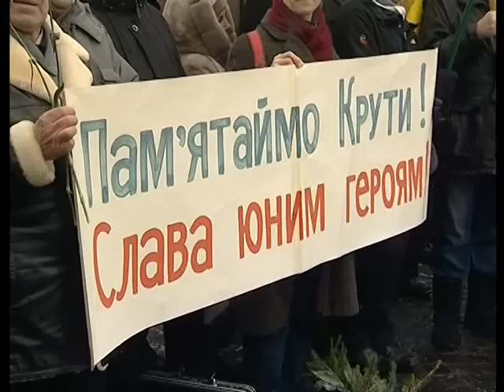Понад дві тисячі киян вийшли на Марш Героїв Крут // 29.01.2013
29 січня 2013 року Київська міська організація Всеукраїнського об'єднання "Свобода" провела марш пам'яті українців, полеглих у бою під Крутами, та з нагоди придушення січневого заколоту. Близько двох тисяч киян пройшли маршем від Майдану Незалежности до метро Арсенальна.